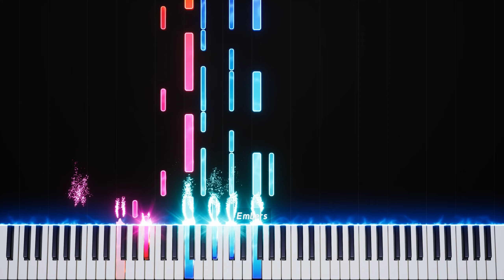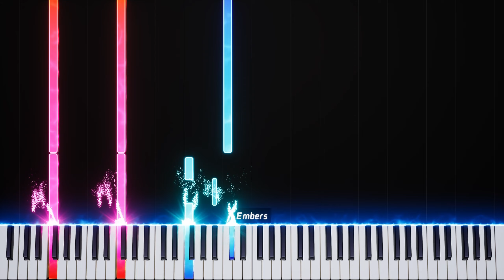Guns for Hire on Piano - Arcane Soundtrack (Synthesia Cover)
Based on the acoustic version of @WOODKIDMUSIC  "Guns for Hire", this is the transcription of the accompaniment.

I added the voice back in, so it doesn't feel quite as "empty".

As always, the sheet music & MIDI along with some other files can be found